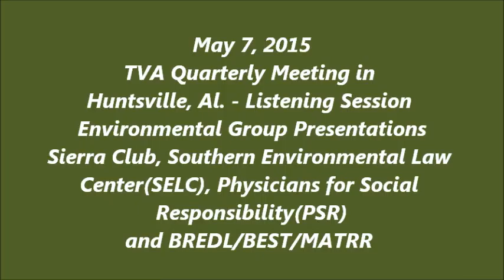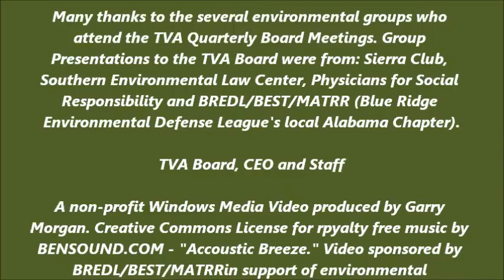TVA Listening Session, Environmental Groups 5-7-15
Huntsville, Alabama – May 7, 2015, TVA Quarterly Board Meeting - Presentations to the TVA Board of Directors from environmental groups - Sierra Club, Southern Environmental Law Center, Physicians for Social Responsibility and BREDL/BEST/MATRR (Blue Ridge Environmental Defense League's local Alabama Chapter).

A non-profit Windows Media Video produced by Garry Morgan.